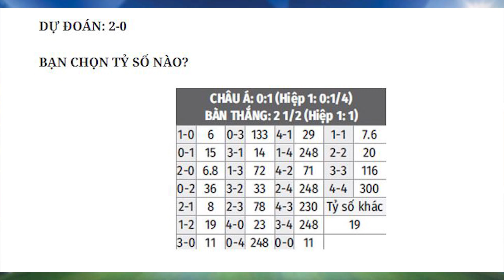Nhận định Soi Kèo bóng đá Man Utd vs Wolves, 3h00 ngày 30/12, vòng 16 Ngoại hạng Anh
Manchester United sẽ tiếp đón Wolverhampton Wanderers tại Old Trafford vào đêm thứ Tư trong cuộc chạm trán tiếp theo ở giải Ngoại hạng Anh.